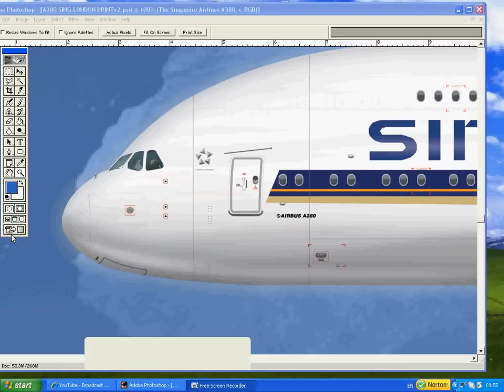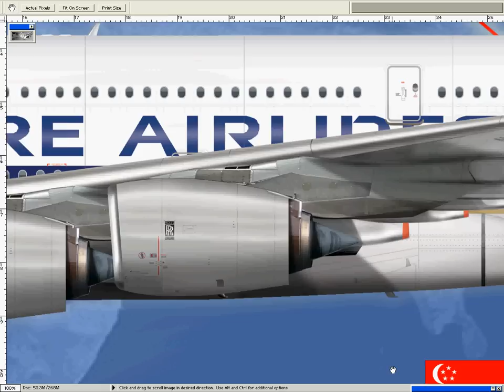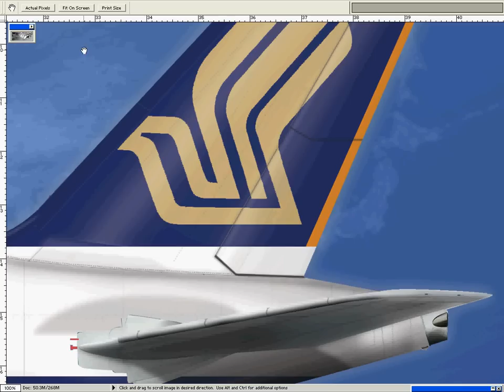Airbus A380 Singapore Airlines-Xtreme Detail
Are you a Crew Member, Aviation enthusiast, work within the airline industry, maybe work for an Aviation Publication or a collector? Please view a range of prints at my online gallery.

Each Aircraft drawing is digitally created and painted allowing accuracy and detail. All of my artwork is printed on high grade photographic paper.

I can produce commissions for customized airline livery prints, so if you would like an artist's impression of your favourite aircraft in in any proposed colour or livery design you will be offered a first class service.